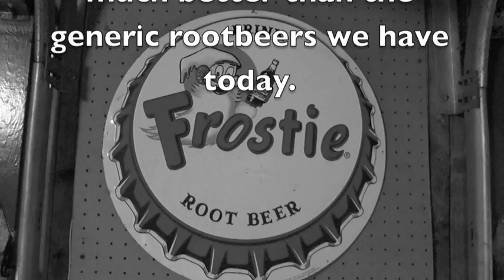Frostie Tribute.m4v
Frostie Root Beer Tribute